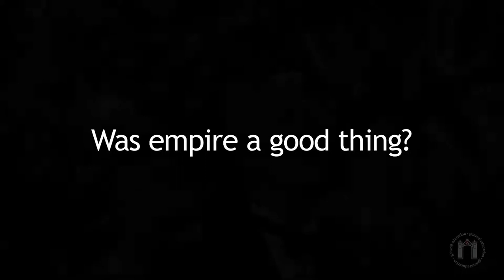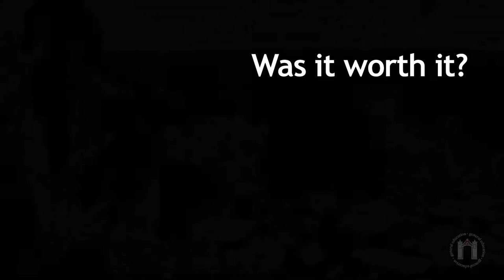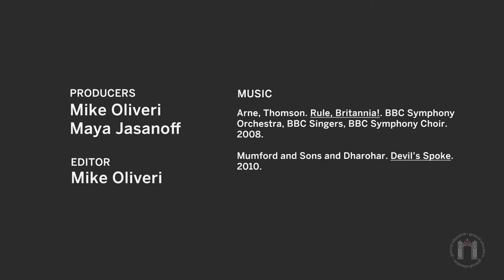The British Empire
Societies of the World 14: The British Empire -- Maya Jasanoff (History)